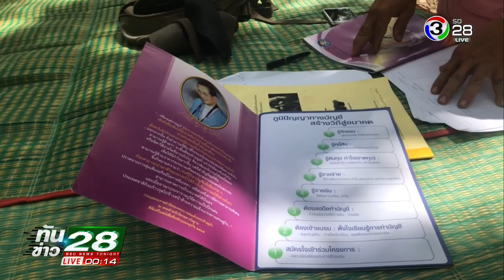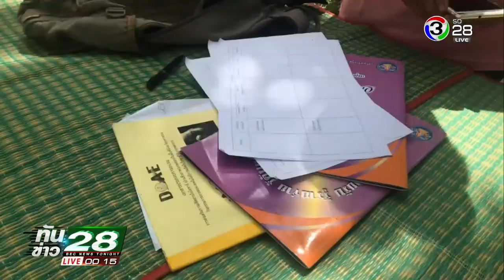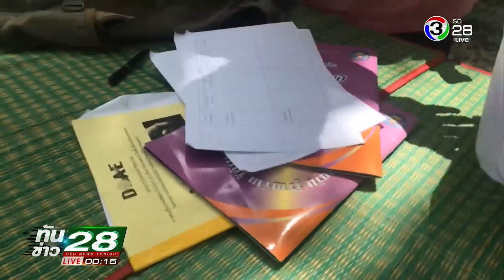ทันข่าว 28 BEC NEWS TONIGHT | หนุ่มนครพนมได้สมบัติคุณปู่ทำเกษตรพอเพียง | 18-07-61 | Ch3Thailand